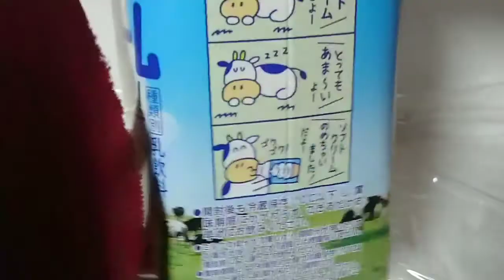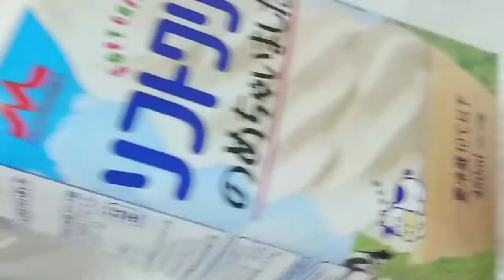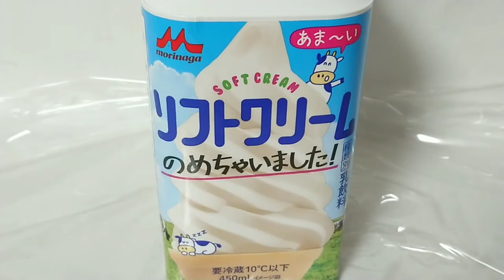IceCream あるよー飲めるソフトクリームあるよー!!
オッスオラ勇者！あるよー！飲めるソフトクリームあるよー!!
今回はソフトクリームのめちゃいました！の食レポ動画だお★